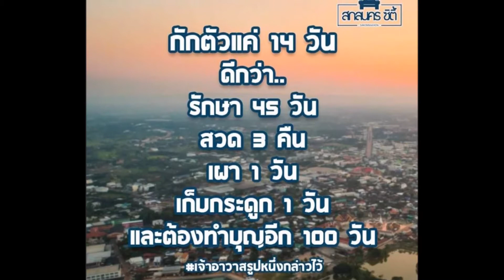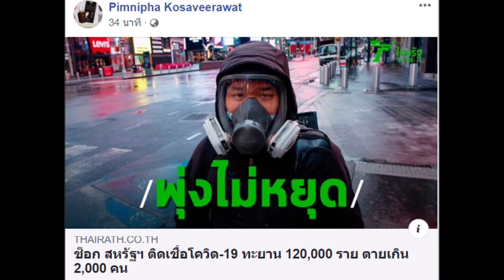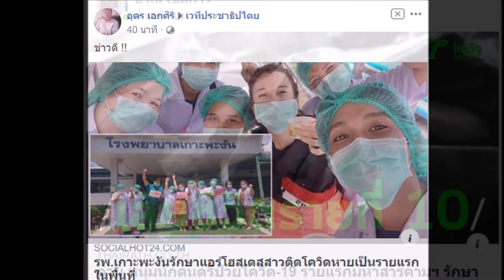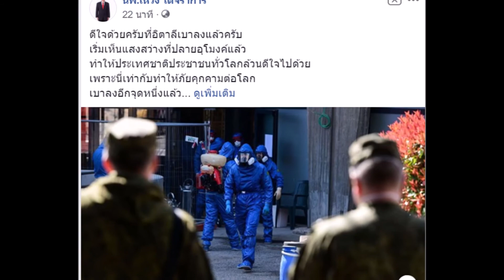เพลงโควิด 19 เพื่อฮีโร่ไทยสู้